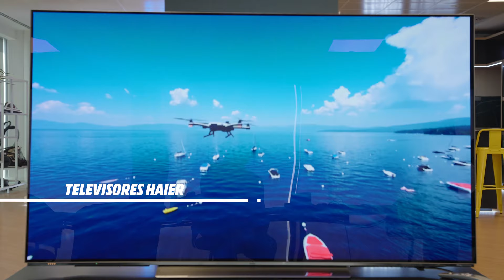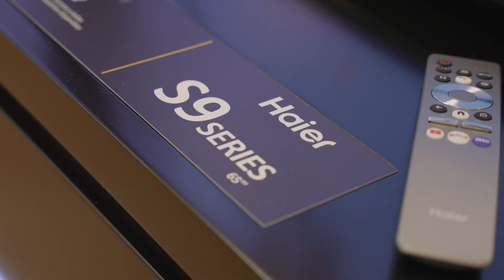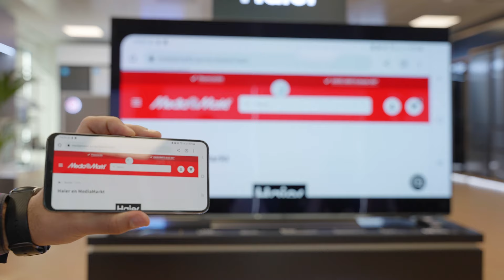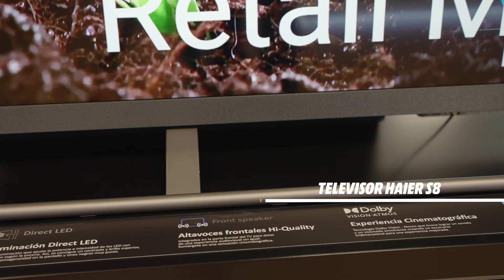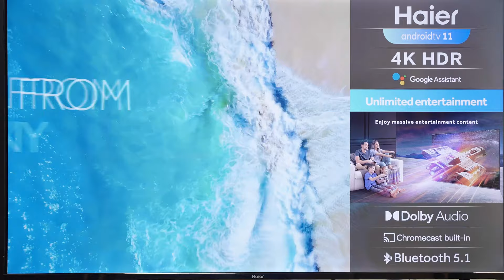¡La nueva gama de TV de HAIER llega a España! Review comparativa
Por fin han llegado a España las propuestas de HAIER en televisores. Un total de 4 gamas, con paneles de retroiluminación trasera y tecnologías como OLED o HQLED y por supuesto con sistema de SmarTV. .Descúbrelas en nuestra review completa. ¿Cuál es la mejor opción para ti?

👇🏽 Si quieres saber más sobre precio y disponibilidad clica aquí👇🏽